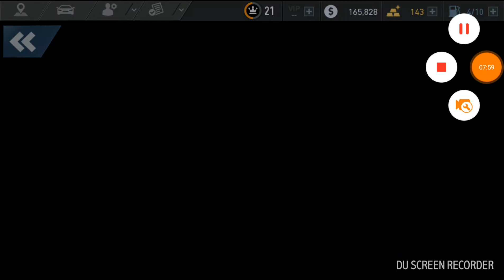Nfs No limit |ep.2|Întrecere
Salut si bine te-am regăsit la un nou video pe acest canal ,in acest episod am jucat nfs.